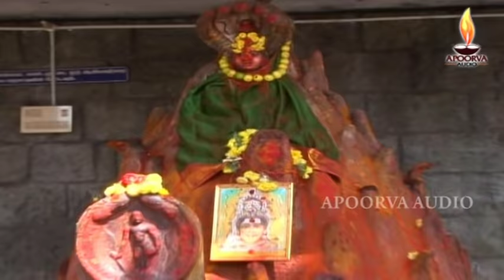108 அங்காளம்மன் போற்றி | 108 Angalamman Potri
108 அங்காளம்மன்  போற்றி
108 Angalamman Potri, Tamil Devotional Video Song on Angalamman, Sung by Usha Raj, Music by  Rajaram, Lyrics by Sembaiya, Produced by Apoorva Audio